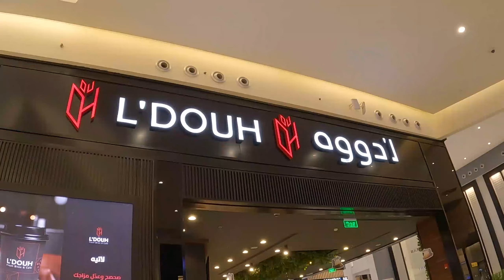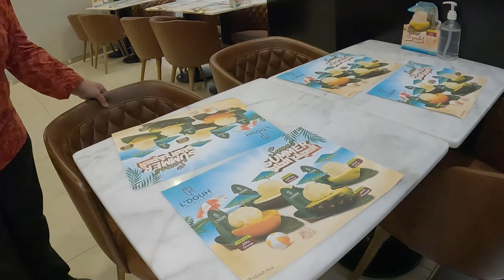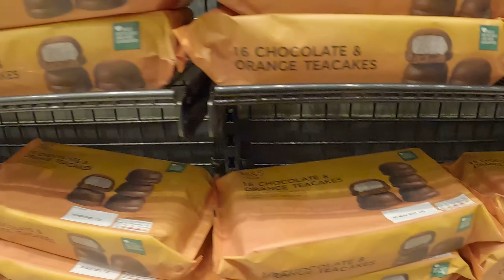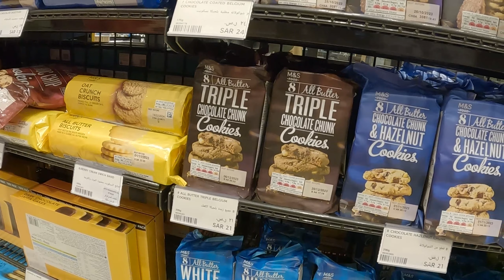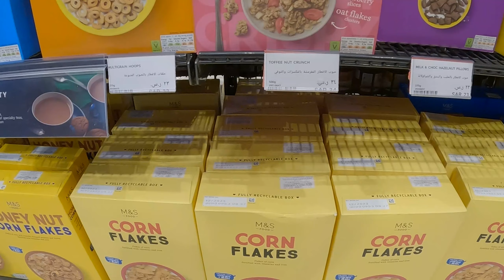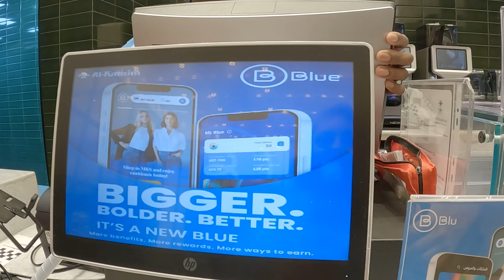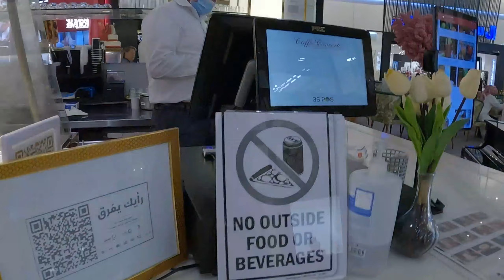Is THIS Riyadh's Biggest Mall? (هل هذا أكبر مول في الرياض؟)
In this video, we explore Riyadh's biggest mall???   We indulge in some Turkish breads and stop by a luxurious cafe.

❤️ If you liked this video please consider sending us a super thanks 🥰